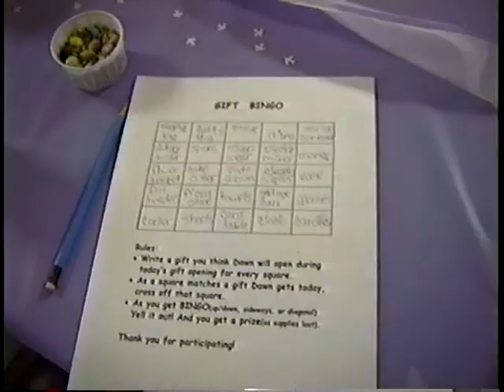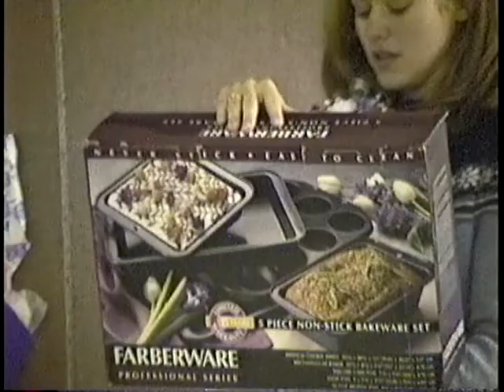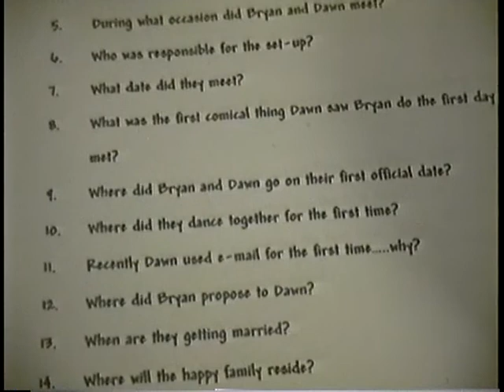Wedding Shower 3 19 00